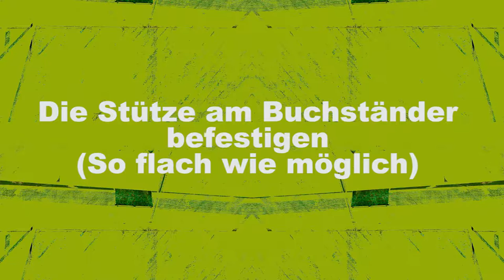Do It Yourself: Smartphoneständer selbst basteln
Du brauchst: einen Buchständer, festes Klebeband, eine rutschfeste Matte und eine Schere
1. Schritt: Die Stütze mit Klebeband am hintersten Ende des Buchständers befestigen, damit der Buchständer so flach wie möglich ist.
2. Schritt: Das Klebeband um den Buchständer wickeln, sodass eine Fläche entsteht.
3. Schritt: Die rutschfeste Matte auf die passende Größe zuschneiden und um die Fläche des Buchständers wickeln und befestigen.